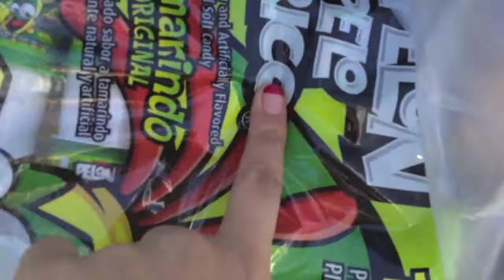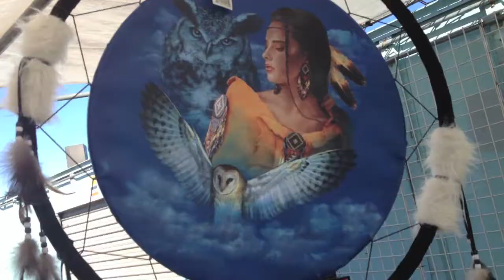Spend the day with me! Vlog #1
So this is just a vlog.. My first vlog!! :)